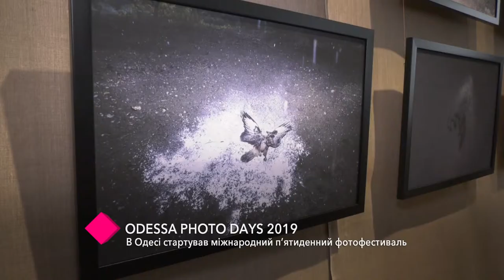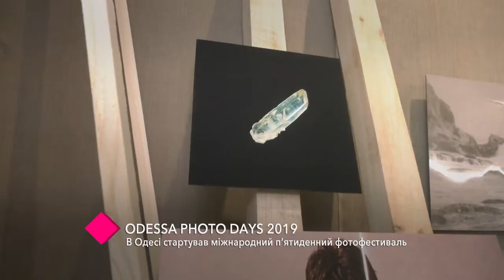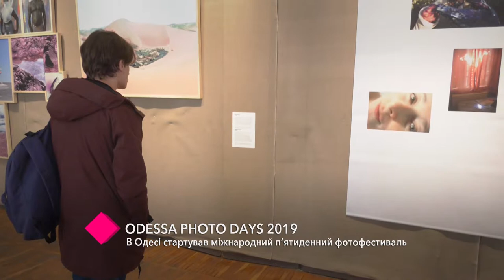В Одессе стартовал пятидневный международный фотофестиваль